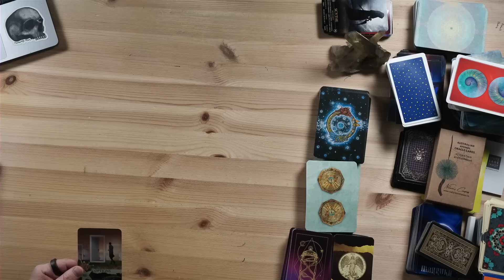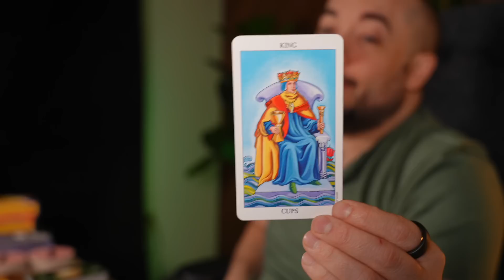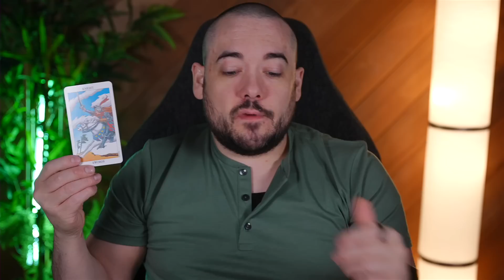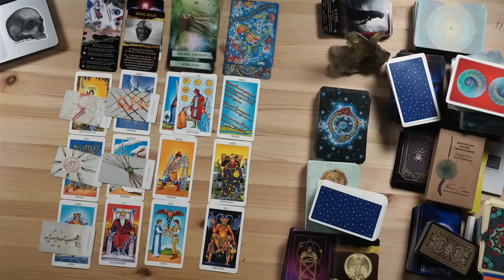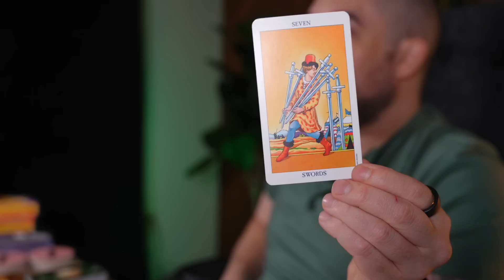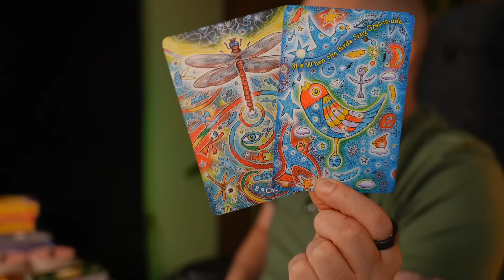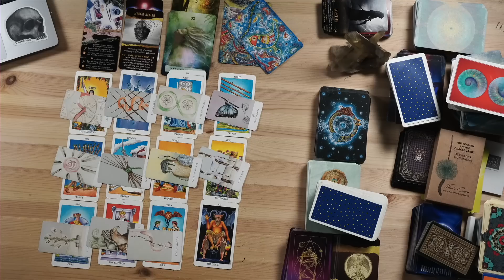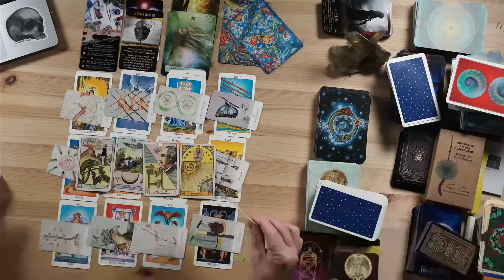Capricorn The Universe Is Dangling This In Front Of You What Will You DO?! July 17th - 23rd